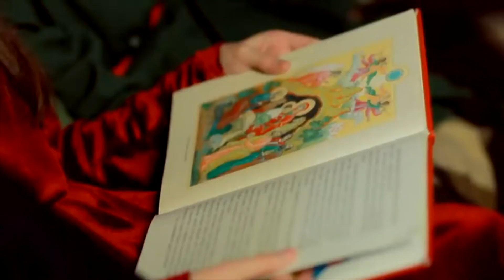Рождественское поздравление от Молодежного движения "AGIOS"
Молодежь Минска поздравляет с Рождеством Христовым на разных языках и в разных жанрах: пожелания, истории и святочной песни!